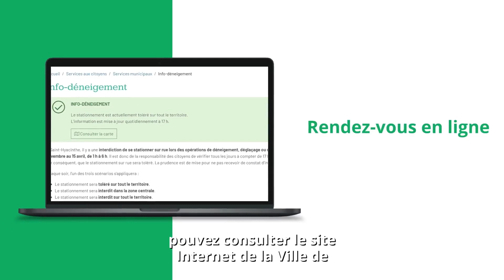Écho du Conseil - 6 novembre 2023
Dans cet Écho du Conseil, André Beauregard, maire et Donald Côté, conseiller du district Sainte-Rosalie parlent de déneigement écologique et de l'info-déneigement.

st-hyacinthe.ca/info-deneigement